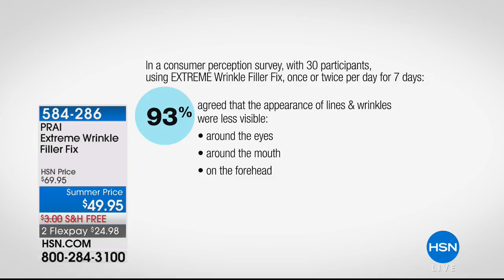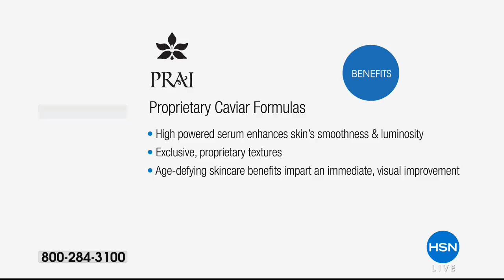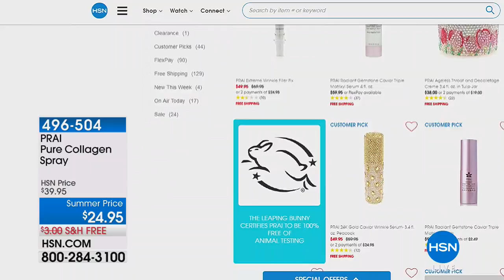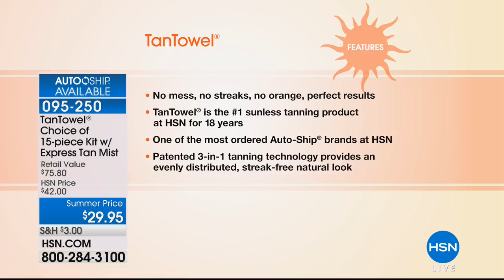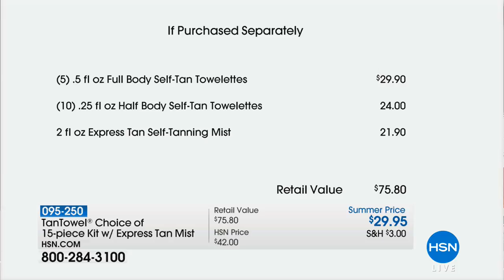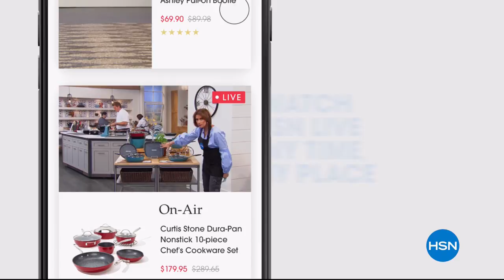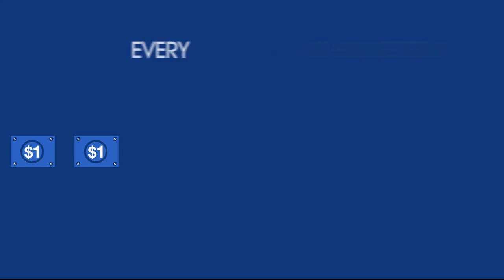HSN | TanTowel Beauty / PRAI Beauty 05.06.2018 - 11 PM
Sunless tanning products and age-defying skincare infused with Prai Root essence